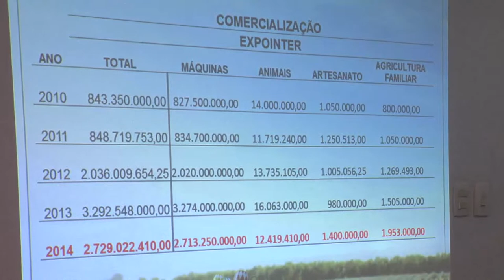Divulgados os números da 37ª Expointer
O total de negócios fechados nesta edição da Feira é de R$ 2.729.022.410,00. O rendimento é considerado positivo tanto pelo governo do Estado, quanto pelos setores produtivos, representados pela Farsul, Simers, Febrac e Fetag.